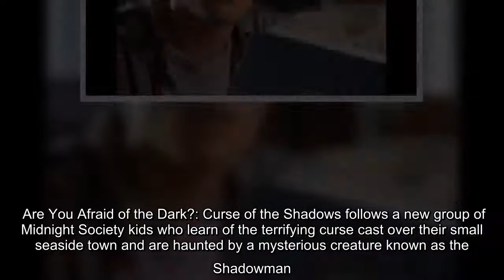'Curse of the Shadows' premieres Friday on Nickelodeon.